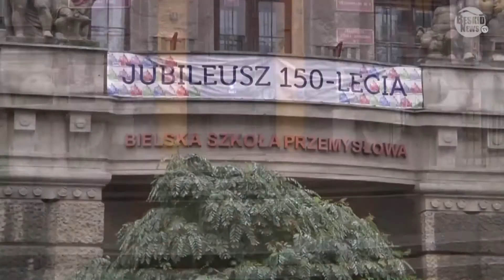150 lat Bielskiej Szkoły Przemysłowej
Relacja z uroczystości związanych z obchodami 150 lecia Bielskiej Szkoły Przemysłowej